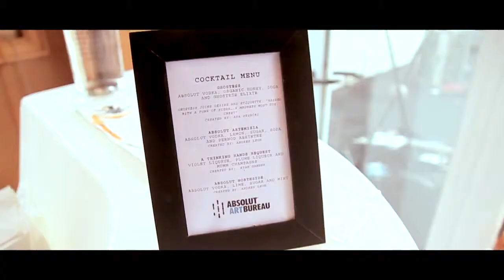Venise Absolut Forward V2